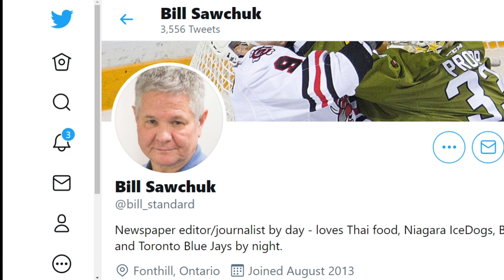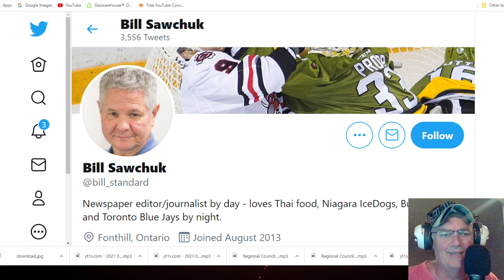The Bill Sawchuk "Interview"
0:00 Fannon Watch your speech, last interview by John Law was fake news
0:40 Sawchuk Let's have two conversations
0:50 Blowback from booking Mayors to appear on my show
2:40 Show me proof of what I'm accused of
3:40 Where this all started, disrespecting religion, history of supporting Laura Ip, taking the high road, I do bits, this was one of them, the late term abortion conversation, false gander pay gap and other false narratives, Antifa, Black Lives Matter, women are special,
8:13 no hate in my heart
8:17 see yourself as a truth teller
8:30 attracted to busting false narratives
9:09 heart breaking for the sheep
9:27 Why would you do this?
9:52 Calling Jordan Peterson a moron
10:10 45 days of hate messages
10:30 Grant LaFleche's version of events and burring the hatchet
11:50 The pull to being a candidate in the next federal election
12:15 I love people
12:45 The impact, targeting social media accounts
13:20 Fired from my brokerage
13:45 Listening to Go's will for my life
14:00 Those that know me
14:20 Question about my last interview with Mayor Jim Diodati
15:20 Respecting my guests
17:20 Controlling my passion on my favourite issues
17:50 How Sawchuk sees me
18:28 Mining the old Tweet
18:58 Moron is more offensive
19:23 Jordan Peterson is not a moron
19:50 The new feminisms
20:00 Our biggest issue is fatherlessness
20:30 The best environment for children is the traditional family
21:15 Abortion supporters also protest animal captivity
22:00 The difference in the style of shows and interviews
22:25 You're interesting, are you done with politics? I think I have answered this 3 times
22:30 You have game, you are good, you did well, really good debater, you know issues, you take command,
23:10 You handicap yourself
23:44 You're a good candidate
23:45 Asking the question back for clarity
24:20 My social media accounts are not human
25:00  A reluctant Trump supporter
25:40 What I care about now, protect our children, Trump and hate, I'm a leftie, chinavirus, Korea border, vaccine, cutting regulations, objectively looking at Trump, gun laws, sex trafficking, Chinese illegal drugs
26:15 US black crime stats
27:15 Who commit the crimes
27:50 I tired of Justin Trudeau and Joe Biden telling use that every institution is totally racist
28:10 Karl Docksteader works for the standard, ACAB is racist, "all whites are racist" is racist
29:00 Do you feel bad for Laura Ip because she gets trolled?
29:25 Laura Ip created this flap, grandstanding, ignore me instead of publicize me